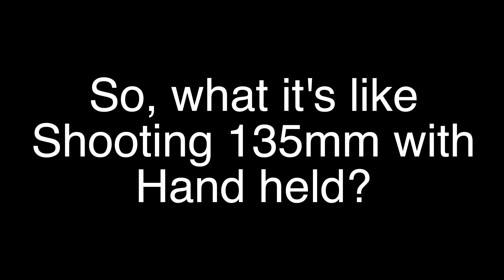[Experimental short film & Vintage lens test]$25 Fujinon135mmf3.5 FUN(M42 mount)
Entirely shot on Fuji X-T4.
HANDHELD !
Those cheap vintage lenses are A LOT OF FUN !
The camera: Fuji X-T4
The Lens: M42 mount vintage Fujinon 135mmf3.5
                   with Polar Pro + Peter McKinnon 1st Gen VND filter